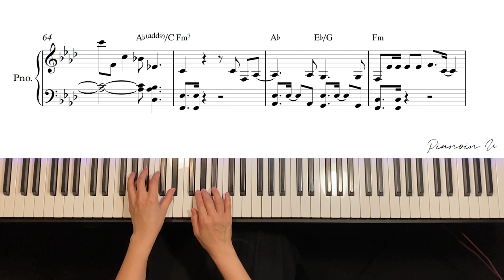IU(아이유)_Coin / Piano Cover / Sheet